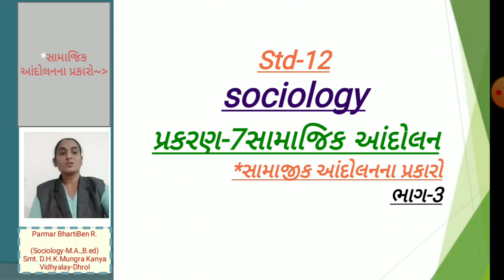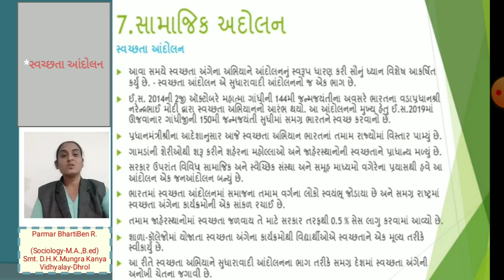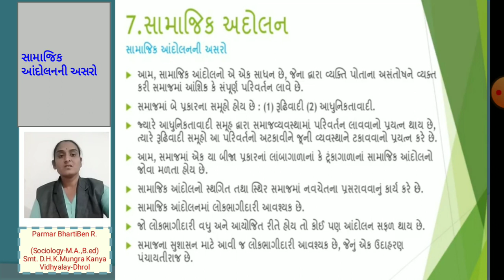ધોરણ 12- સમાજશાસ્ત્ર-પ્રકરણ - 7- સામાજિક આંદોલન - ભાગ - 3 - Bhartiben R. Parmar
ધોરણ 12
સમાજશાસ્ત્ર
પ્રકરણ - 7
સામાજિક આંદોલન
ભાગ - 3

Lecture by :
Bhartiben R. Parmar
Assistant Teacher,